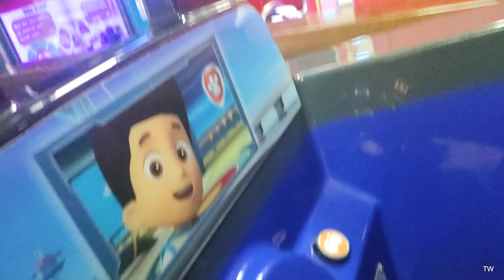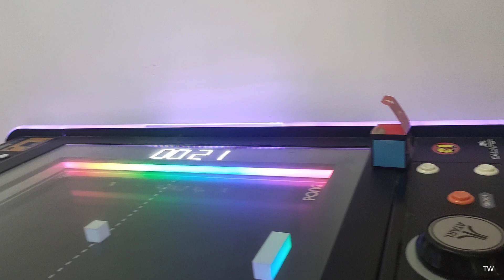roadchef strensham service station paw patrol Chase kiddie ride arcade wireless card 2023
roadchef strensham service station 17th march 2023

Paw Patrol kiddie ride made in the UK featuring fan-favorite character Chase in his police cruiser. This ride plays the popular Paw Patrol theme song and features push-button sound effects!